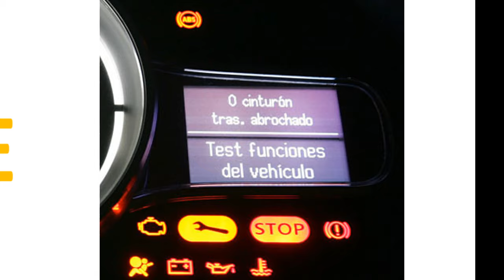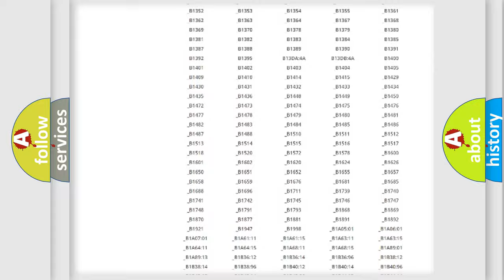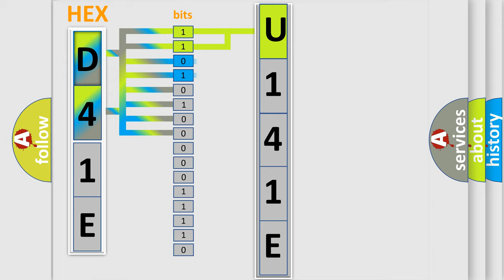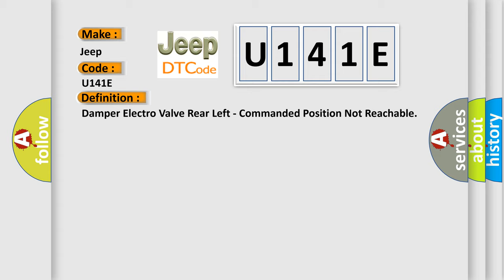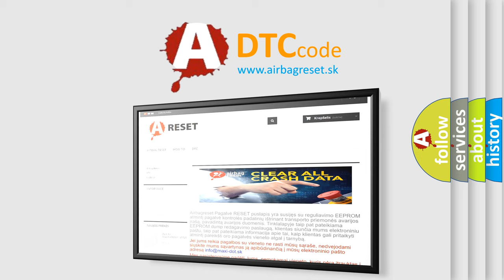DTC Jeep U141E Short Explanation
Contents:
0:21 Basic DTC analysis according to OBD2 protocol standard.
1:48 Insight into programming
2:58 A diagnostically understandable description of the Diagnostic Trouble Code
3:05 Basic error definition

Make:
Jeep
Code:
U141E
Definition:
Damper Electro Valve Rear Left - Commanded Position Not Reachable
Description:
Cause:
LEFT REAR DAMPER VALVE CONNECTIONSOTHER DAMPER ELECTRO VALVE REAR LEFT DTCS PRESENTLEFT REAR DAMPER VALVE ACTUATORCHASSIS DOMAIN CONTROL MODULE (CDCM)